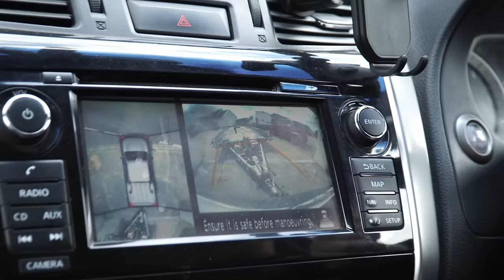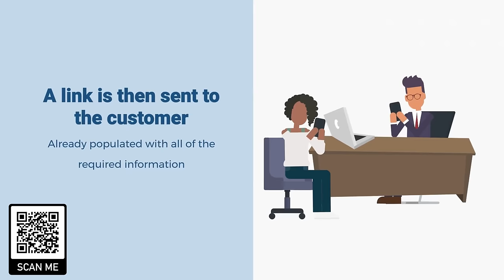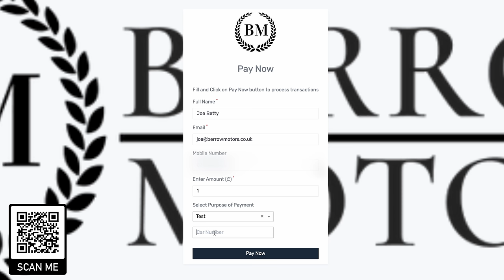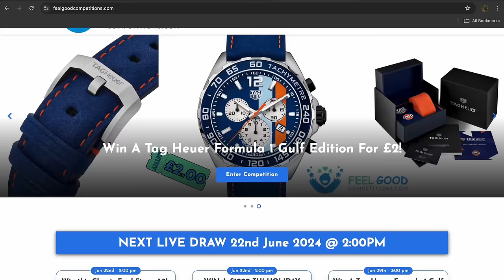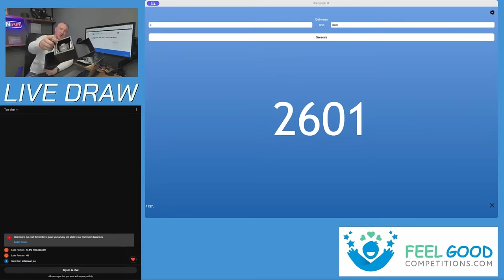I'm Making Big Changes at Berrow Motors! | BM Weekly EP 43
Another week at Berrow Motors - This time I'm making some changes to our layout, hoping to improve workflow!